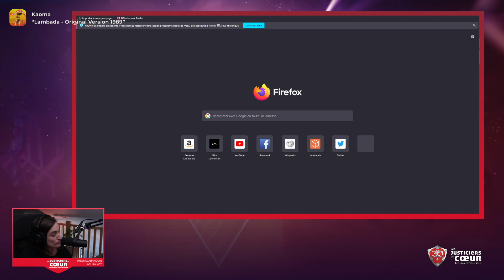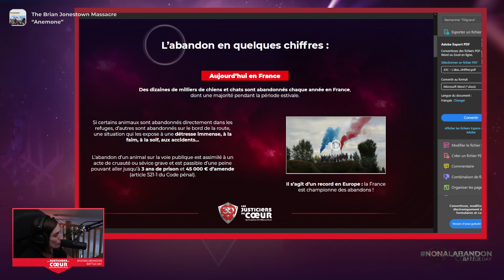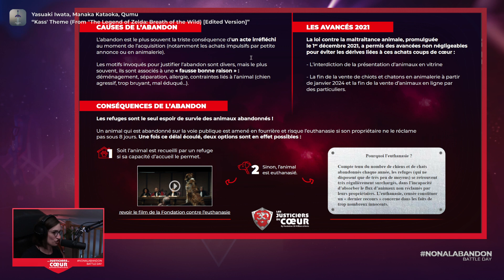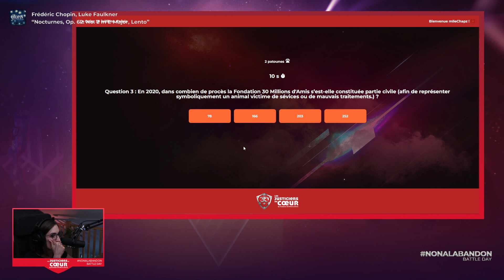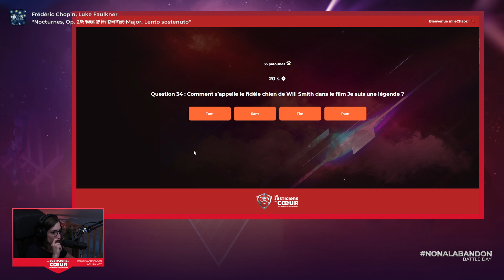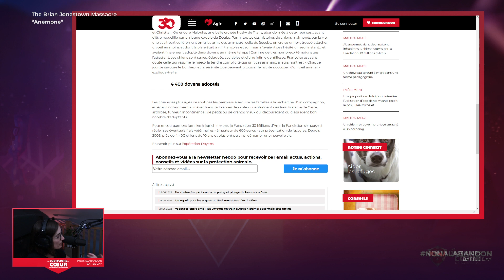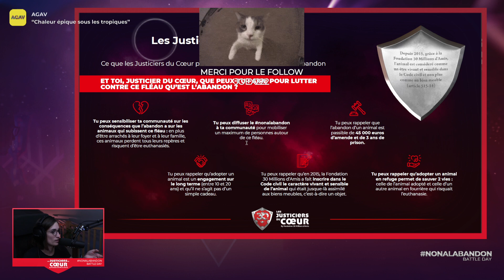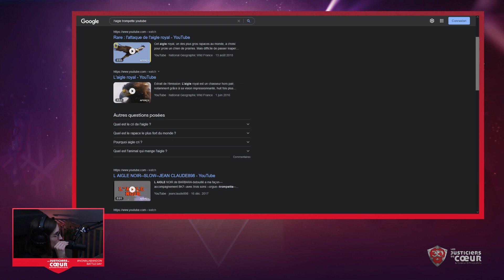NONALABANDON BATTLE DAY